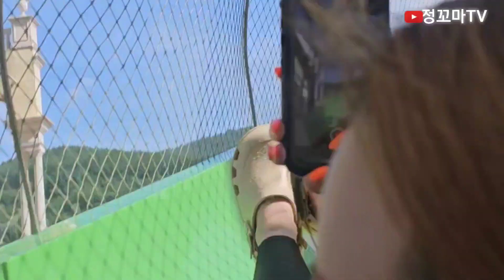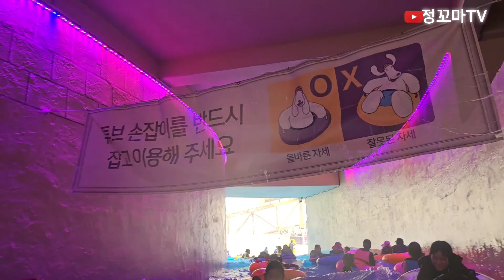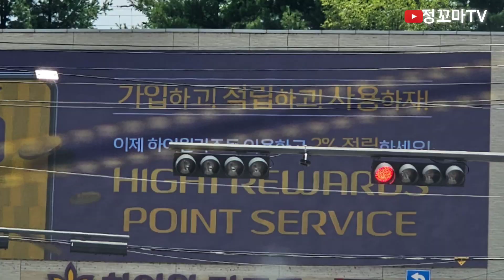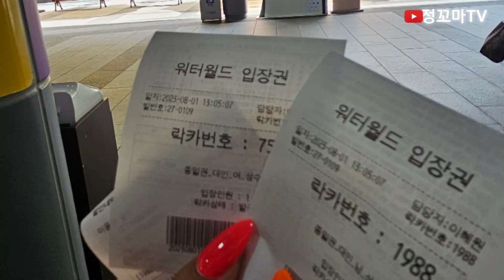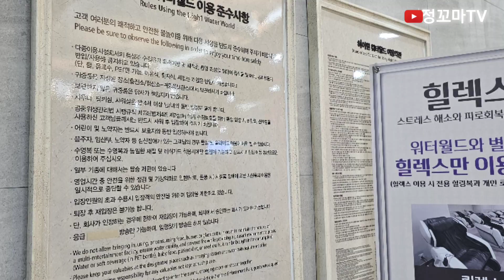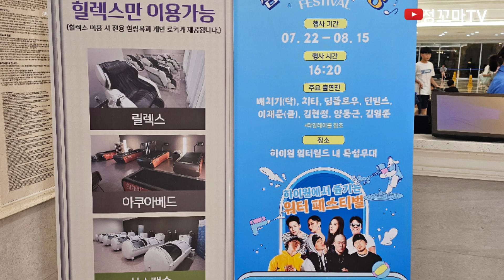강원도물놀이 정선 하이원워터월드